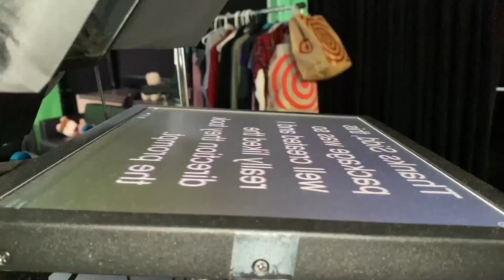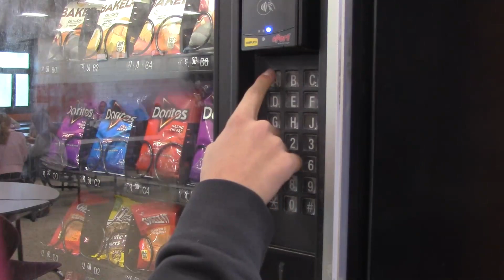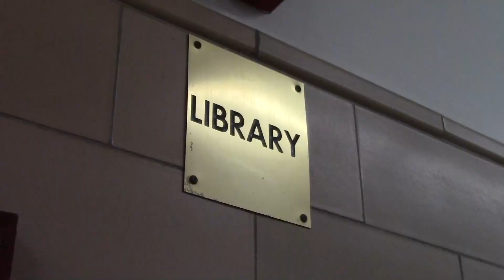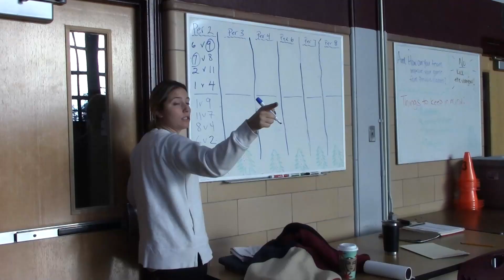Midweek Update S5 E12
Sophomores Ryan Marr and Brianna Goodman host a special Sophomore specific episode of Midweek Update as our Sophomore class debuts their first ever news packages all about the Mepham library and the Gym Class Volleyball Tournament. Sophomore Luke Yepez reviews the volleyball tournament Sophomore Ariel Boodhram introduces Give us a Miniute we'll Give you a Month for December, Sophomore Jake Manno has the Midweek Week in Mepham Sports and Junior Amanda Ali (who happens to be in one of our Sophomore classes) reports live from the auditions for the Spring musical.